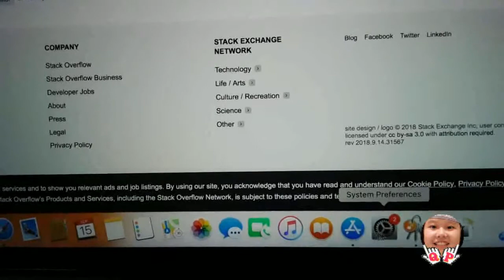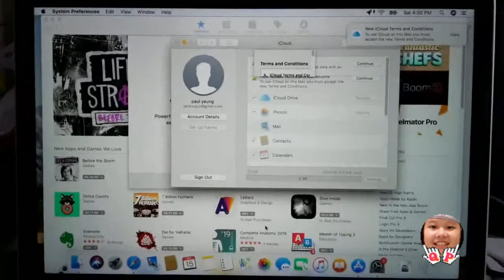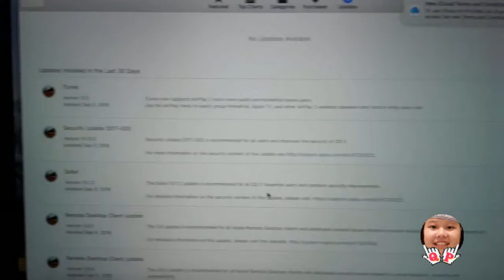Q T11 Apple/Mac Tutorials: Upgrade OS From Yosemite to High Sierra